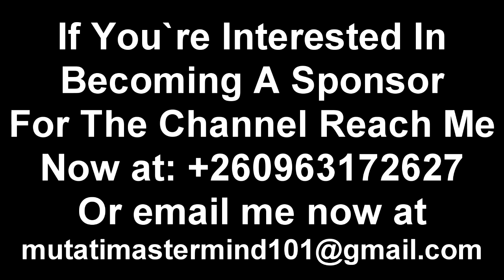Seer 1 On Why He Fought & Destroyed PF. Warns President HH + Many More “Throwback” Watch This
Seer 1 On Why He Fought & Destroyed PF. Talks About President HH + Many More “Throwback” Watch This Seer1